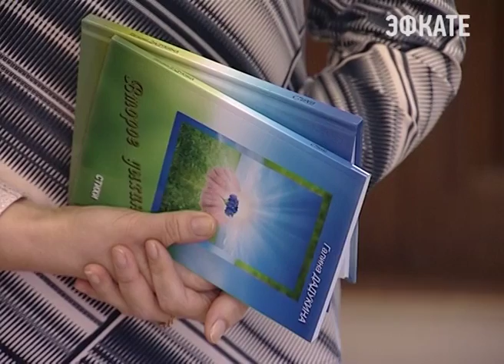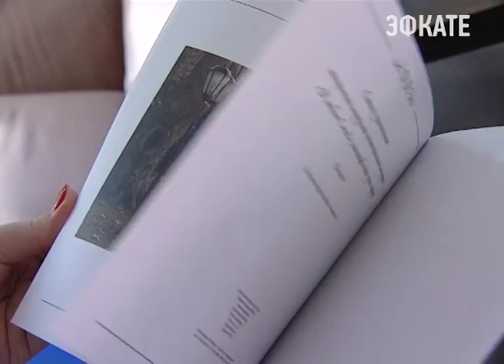Сочинцы могут выразить свою любовь к родному городу поэтически. Новости Сочи Эфкате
В библиотеке имени Пушкина и центральных библиотеках районов стартовал приём заявок от участников литературно-поэтического конкурса, организованный сочинской мэрией.
Сочи. Новости.
Телеканал Эфкате.